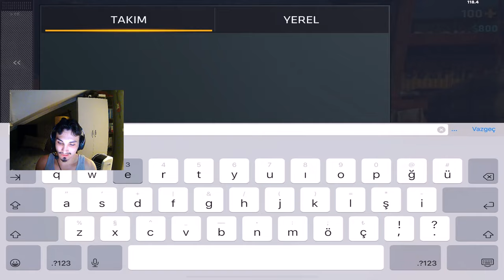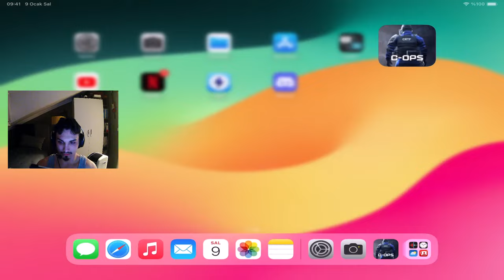BERBAT BAŞLA, MÜKEMMEL BİTİR | Sıfırdan Elite Ops'a #4 | Critical Ops